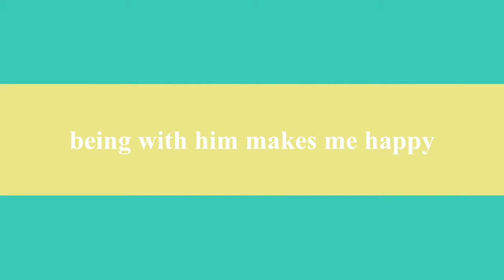I love my Daddy